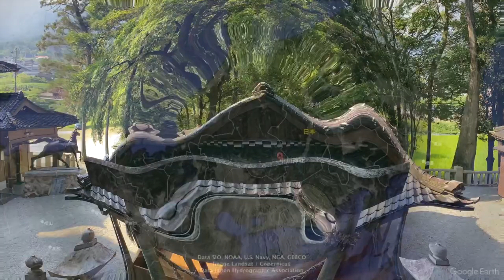日本の夏BGM 夏色の中央西線と神社 特急しなの383系が山あいの神社をいく#中央西線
中央西線沿線には古式由来の神社が多くあり、中央西線をいく383系 特急しなの を見守っています。夏色の景色の中、1000年を超える歴史の神社の前をいつも全力疾走のしなのをBGMに乗せて。